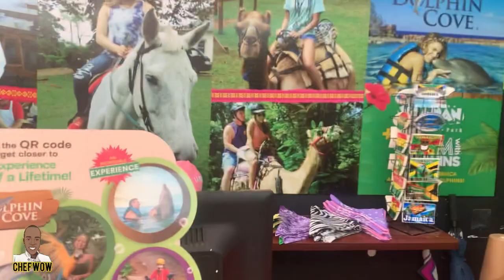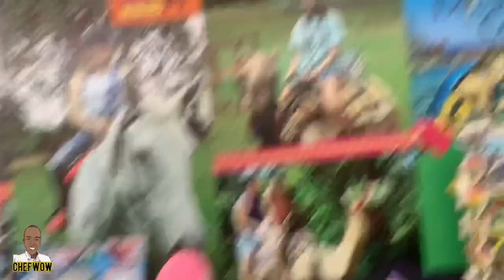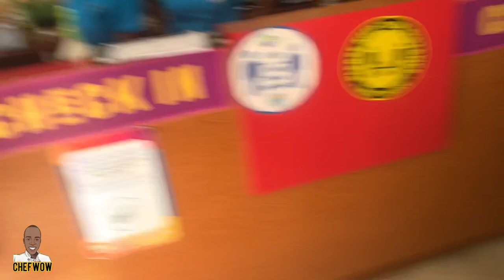WE TAKE A TRIP TO YAAMAN ADVENTURE PART OCHO RIOS JAMAICA 🇯🇲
mr_ohhwow?igshid=1oiq6yrmhhu3t

Help Make The Video Get Better, Make A Donation if u enjoy watching me

00:00 | preview
00:11  | Intro

IF YOUR IN MY 3.54k SUBSCRIBES , YOUR PHENOMENAL 🙈